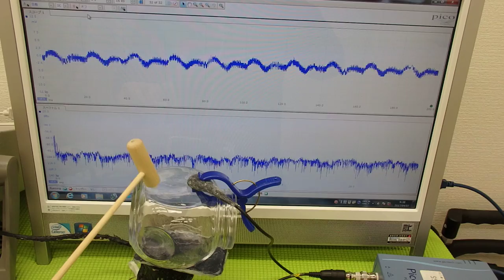オリジナル超音波実験 ultrasonic-labo